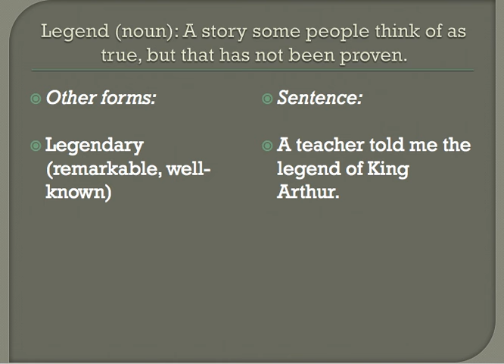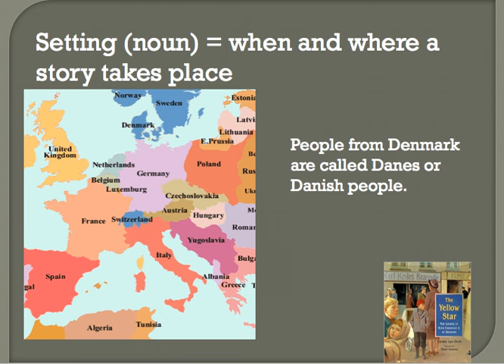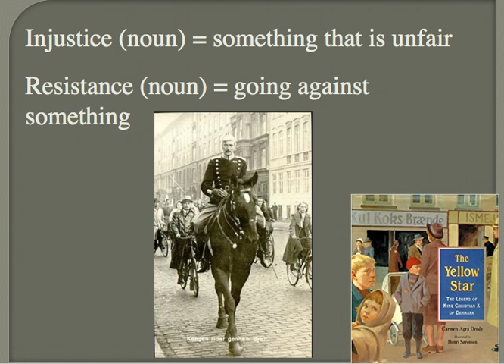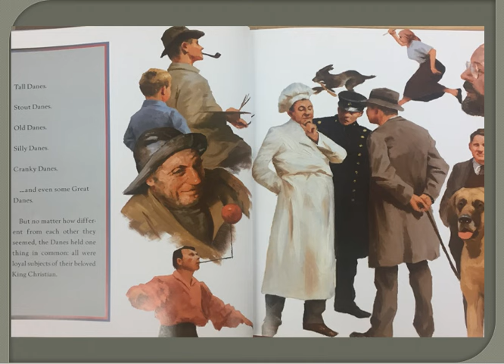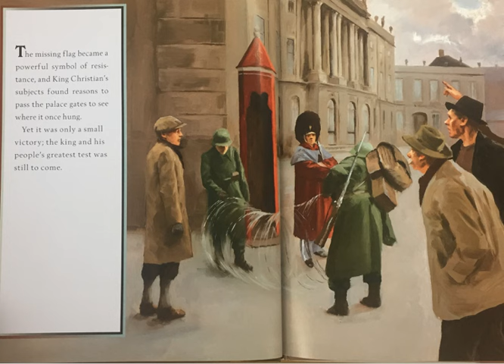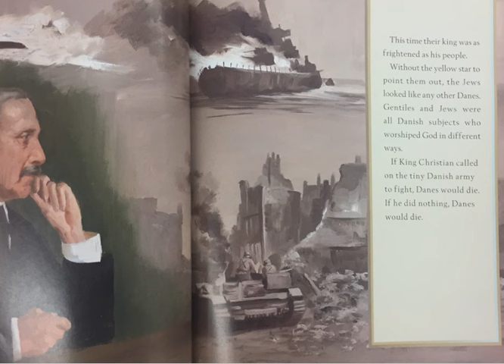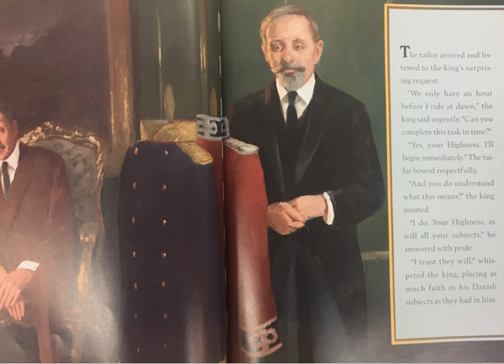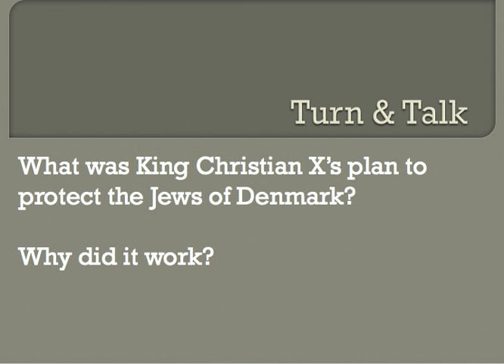The Yellow Star The Legend of King Christian X of Denmark